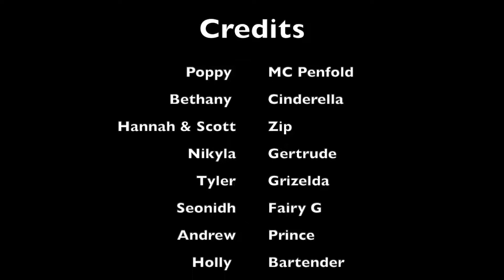Inverclyde Academy Virtual Christmas Concert 2021